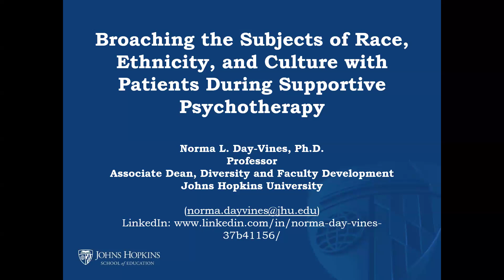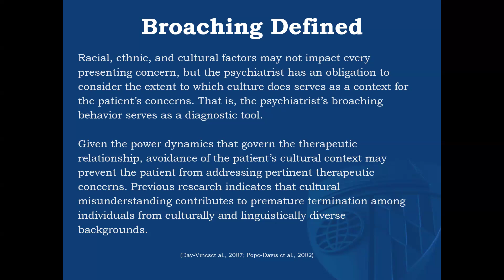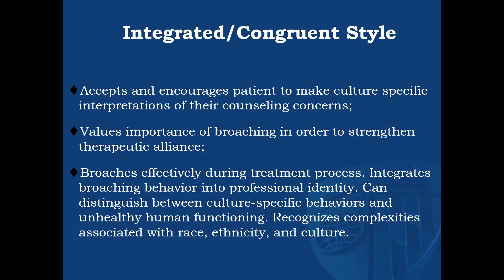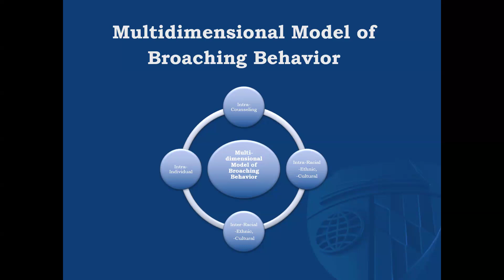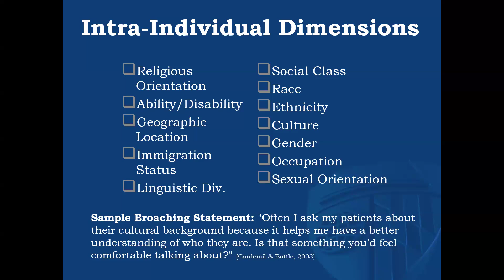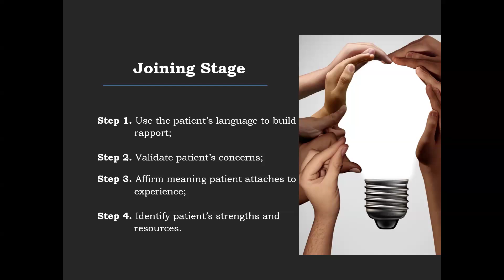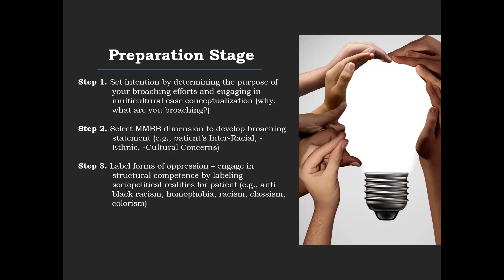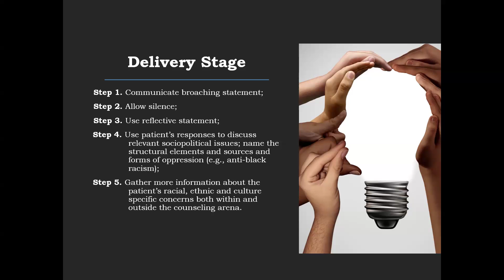Grand Rounds Presentation May 2, 2024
Norma Day-Vines, PhD., presents "Broaching the Subjects of Race, Ethnicity, and Culture with Patients During Supportive Psychotherapy."